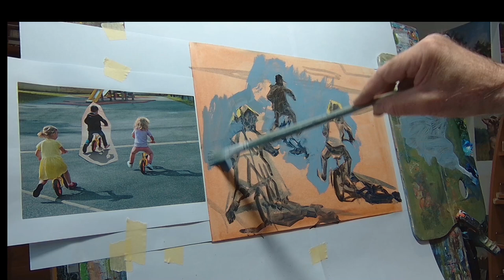Christian Arnould /démo Oil painting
Lire plus ci-dessous  en  Francais et Anglais / Read more below English and French
Matériel :
Peinture à l'huile : Christian Arnould privilégie la marque Rembrandt et Sennelier pour certaines couleurs. Sur sa palette on retrouve ses couleurs de prédilection : Blanc de Titane - Jaune de cadmium - Ocre jaune - Sienne Brulée - Terre d'ombre brulée - Rouge vermillon - Magenta - Vert olive de chez Sennelier - Bleu primaire et Bleu outremer foncé.
Les brosses : elles sont plates à poils longs soie de porc, l’artiste aime utiliser les brosses Oléo de chez Raphaël.
Les médiums : un médium vénitien fortement dilué à l'essence de térébenthine rectifiée.
Les supports : toiles de lin sur châssis ou sur papier en atelier : « Ce sont des travaux que je considère comme des exercices - des expériences pour progresser. L'enjeu est moins important de  peindre sur le papier, j’utilise le Figueras de chez Canson. Quoique je m'efforce à avoir le même détachement quand je peins sur toile. »
Christian Arnould commence toujours par un premier passage (maigre dilué à l'essence) pour couvrir l'ensemble du support. « Je résonne  en terme de masses. Je plisse des yeux pour évacuer les détails parasites. Ainsi, je reviens avec un deuxième passage plus empâté en travaillant sur les bonnes couleurs et les bonnes valeurs. Je privilégie une lecture de loin. Le sujet doit être compris au premier regard : lisibilité, harmonie des couleurs et force dans l'écriture (le touché - le brossé). »

 Hardware :
Oil painting: Christian Arnould prefers the Rembrandt and Sennelier brand for certain colors. On his palette we find his favorite colors: Titanium White - Cadmium Yellow - Yellow Ochre - Burnt Sienna - Burnt Umber - Vermilion Red - Magenta - Sennelier's Olive Green - Primary Blue and Dark Ultramarine Blue.
The brushes :
 They are flat with long hairs pig bristle, the artist likes to use the Oléo brushes from Raphaël.
The mediums :
A Venetian medium strongly diluted with rectified turpentine.
The supports: linen canvas on stretcher or on paper in the studio: "These are works that I consider as exercises - experiments to progress. It is less important to paint on paper, I use Figueras from Canson. Although I try to have the same detachment when I paint on canvas. »
Christian Arnould always starts with a first pass (thinly diluted with petrol) to cover the entire support. "I resonate in terms of mass. I wrinkle my eyes to evacuate the parasitic details. Thus, I come back with a second passage more impastoed by working on the right colors and the right values. I prefer a reading from afar. The subject must be understood at first glance: legibility, harmony of colors and strength in writing (the touch - the brushed). »

Montage Eliane Debard-Arnould